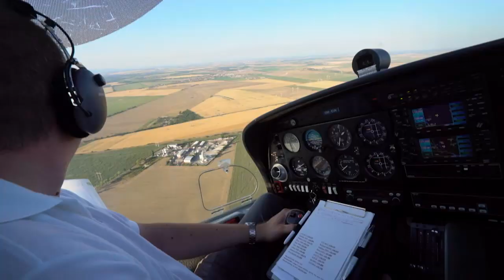Rande a zvratky (TAKE ME OUT)